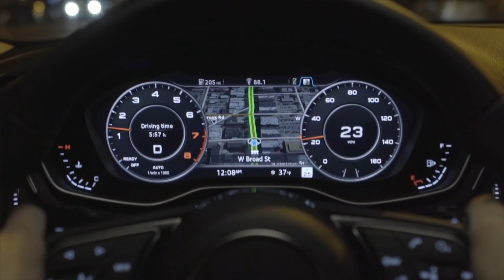Audi Traffic Light Information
Traffic Light Information, an Audi connect PRIME feature available on select Audi models, enables the car to communicate with the infrastructure in certain cities and metropolitan areas across the U.S. See how this technology works to tell a driver how many seconds until a red light will turn green. In the future, Traffic Light Information services could also help reduce congestion and enhance mobility on crowded roadways.